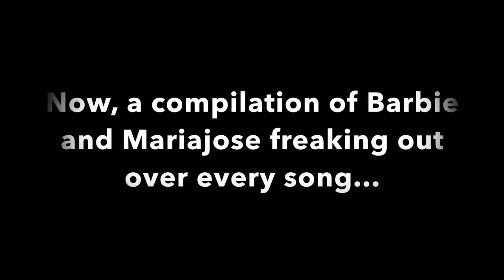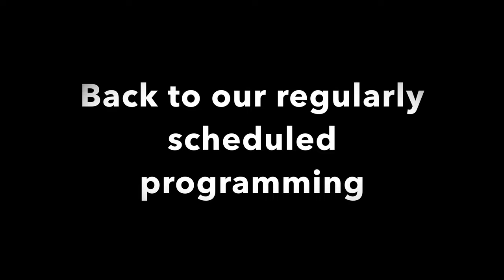harry styles austin night 2 vlog (love on tour 2022)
Getting to see Harry Styles again, but with two friends who haven't seen him live since he was in One Direction was so much fun and such an experience!!!